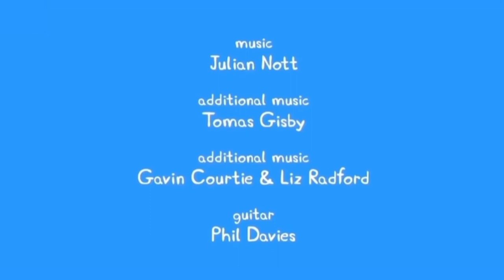Credits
Mimi and her friends Katie, Zach and Lottie